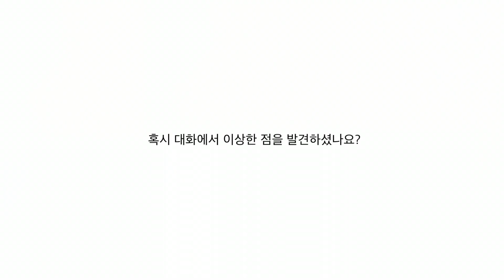Not bad 가 완전 좋다? Perfect 가 완전 별로? 음흉한 영국인들!!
영국인 친구를 위해 열심히 한식을 요리했더니 먹어보고 하는 말

"Oh it's not bad"

나쁘지 않아?! 1시간을 요리해줬더니 나쁘지 않다니 아오...

실화입니다... ㅋㅋ 그런데 not bad 가 나쁘지 않다라기보다 정말 좋다는 의미를 갖고 있다는 사실! 알고 계셨나요? :) 영국인들의 특유의 겸손(?)한 화법 때문에 종종 오해가 생기는 경우가 있어서 영상을 통해 정리해보았어요 ^^

이제 영국 사람들이 얘기하는 숨은 속뜻을 놓치지말고 잘 캐치해보아요! ;)